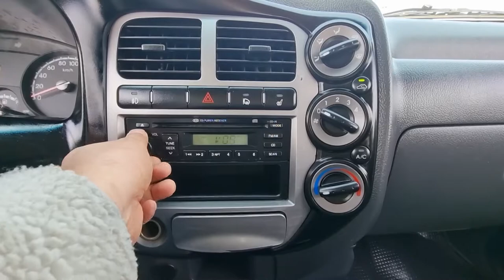2011 Kia Bongo3 used car inspection (BK579349) carwara,카와라 봉고3 수출